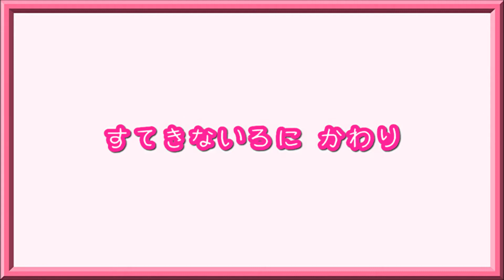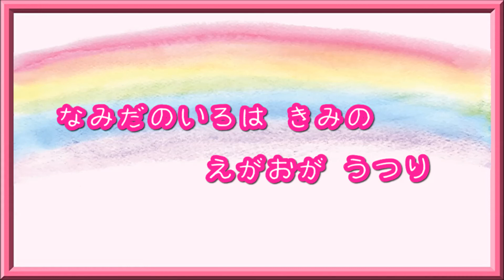【卒園ソング】なみだの色【楽譜・ＣＤあり】 卒園式・お別れ会・謝恩会にピッタリの感動して泣ける曲♪保育園・幼稚園・こども園☆卒園 ピアノ 先生 歌 入場曲 退場曲 泣く ランキング★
聴いてくださりありがとうございます♪
現役保育士、創作あそび作家の
【バクさん】 です！！
卒園式やお別れ会、謝恩会などにピッタリの曲です！
この曲で、子どもたち、お父さん、お母さん、先生、みんなで
子どもたちの成長を喜び合えたら嬉しいです♪

【ＰＤＦ楽譜】なみだの色（こどもキーバージョン）

【郵送楽譜】なみだの色（こどもキーバージョン）

▶ＣＤ収録曲【涙の卒園ソング＆贈る歌 ベスト６曲】
楽譜通りピアノ演奏した曲も収録♪
ＣＤの購入はこちらからどうぞ♪

　　　　『なみだの色』
　　　　　　　　作詞 作曲  バクさん

今まで何回　泣いたかな
つらいときは　みんながいてくれた

約束だよ　また会えるって
約束だよ　大きくなっても

なみだの色は　君の笑顔が映り
ステキな色に変わり　涙は止まり虹がかかる

この場所で何回　泣いたかな
かなしいときは　みんながいてくれた

約束だよ　忘れないでいてね
約束だよ　ここでまた会おうね

ステキな色に変わり　涙は止まり･･･

vocal：Juri san
chorus：Baku san

▶︎バクさんの出演依頼『園あそびうたコンサート』
『保育者向けあそびうた講習会』、
『ＣＤ・グッズ購入』などは
【OFFICE BAKUSAN株式会社 ＨＰ】から♪

▶︎【バクさん facebook フェイスブック】
（バクさんと友達になってね♪）

（バクさんとつぶやこう）

（プライベートを･･･ちらり♪）

▶︎バクさんってどんな人？

この曲が、みんなの心に届きますように･･･☆☆